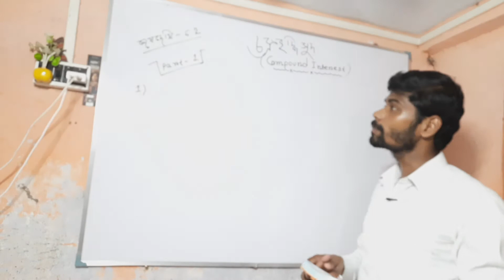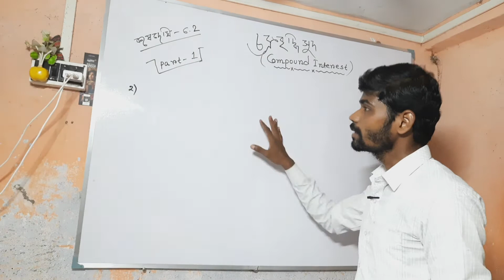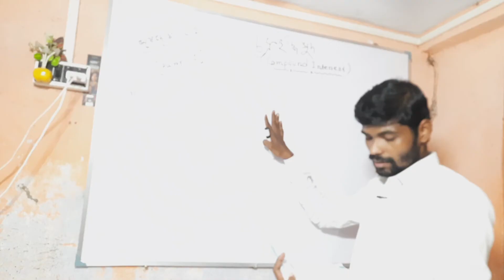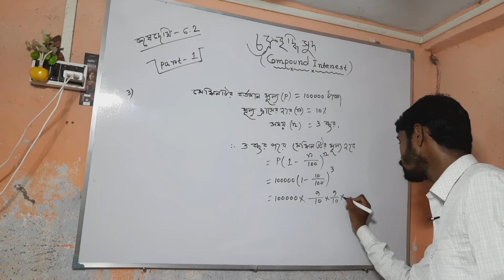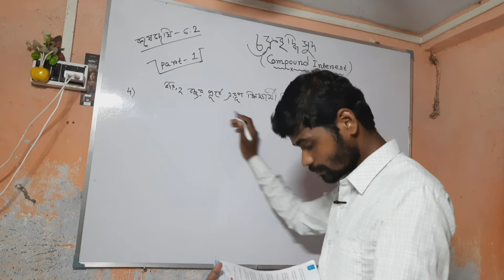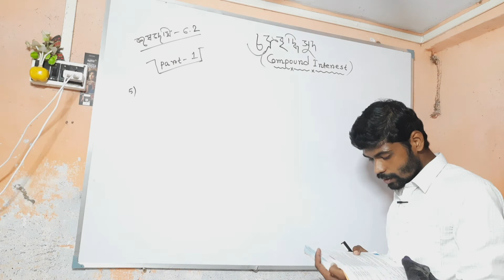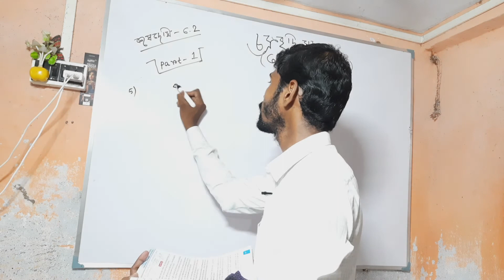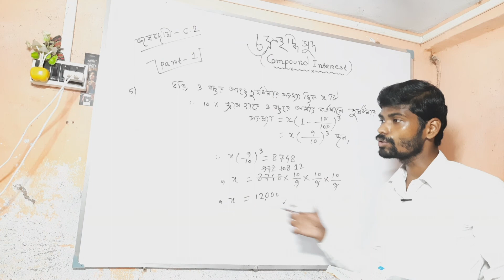COMPOUND INTEREST LESSON 6.2,PART-1,CLASS X.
All students are here by informed that we are conducted an essential educational on-line platform for W. B. Class X Mathematics. Here we discuss and generated the compound interest.